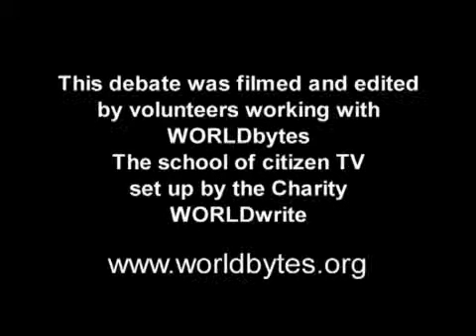The Empty Square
The 2010 election saw unprecedented attempts to get into our heads with opinion polls, while online petitions and televised leaders' debates were meant to 'engage' us in new ways.  Universities are told to reach out to the community; news organisations beg us to text/tweet our views.  Is this democratic, or merely patronizing?  Discussion of the public and what it is thinking invariably seem to come from an elite perspective, rather than bottom-up political activity.  In today's individuated society, is there really a public to engage?  Speakers include: Frank Furedi, professor of sociology, University of Kent; Deborah Mattinson, Director, BritainThinks consultancy; Joyce McMillan, chair, Hansard Society Working Group in Scotland; Graham Stuart, MP Conservative Party.